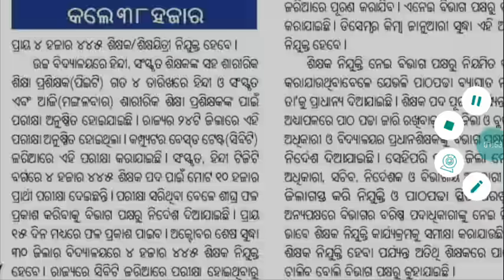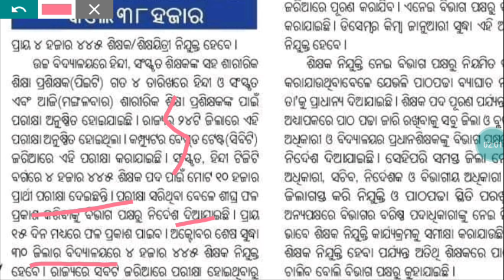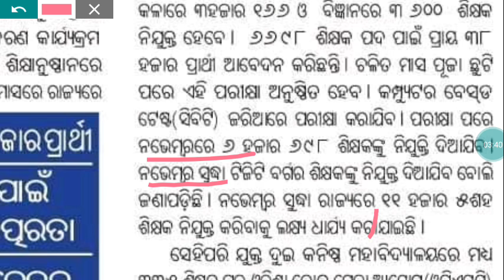CONTRACT TEACHER RECRUITMENT 2021/କେତେ ପିଲା APPLY କରିଛନ୍ତି/EXAM DATE/POSTING DATE/CHT RESULT 2021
Contract Teacher Exam Date
Contract Teacher joining Date
Total Students Apply For Contract Teacher Recruitment 2021
CHT RESULT 2021

Contract teacher result 2021

Contract Teacher Exam
Contractual High School Teacher Recruitment 2021